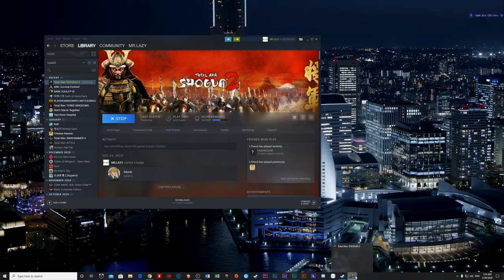(Legendary) Theo ngọn cờ Thiên Hoàng đánh tan Mạc Phủ | Clan Satsuma (NO MOD) | Tập 01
Cấu hình máy:
- VGA: Asus Dual RTX 2060 Super Evo 8GB
- Nguồn: CORSAIR CX650 650W 80 Plus Bronze
- Tay cầm: Xbox One